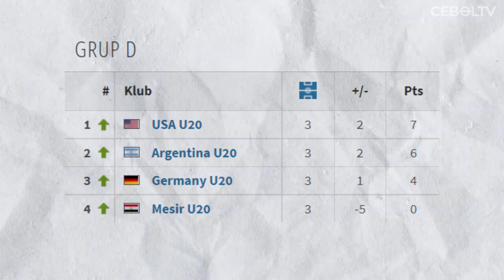KISAH TRAGIS GUSTAVO OBERMAN REKAN MESSI YANG DICAP LEBIH HEBAT DARI LA PULGA KINI JADI PENGANGGURAN